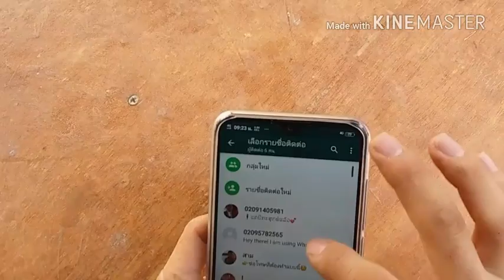New movie hmong / movie funny lom zem heev li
Txawm ua tau qhov twg g zoo lo thov nej sawv daws pab thiab .kom tom ntej no peb ua tau zoo tshaj no nawb ib tsoom npoj yaig kwv luag sawv daws.